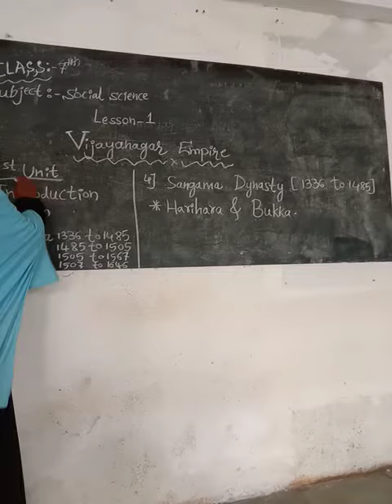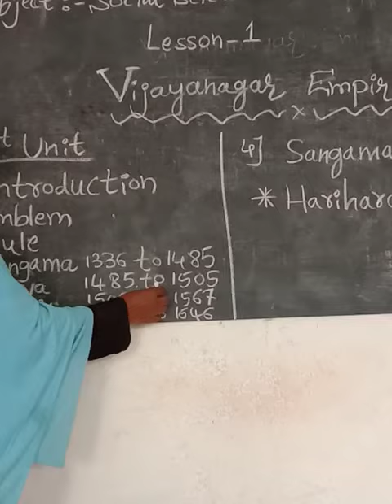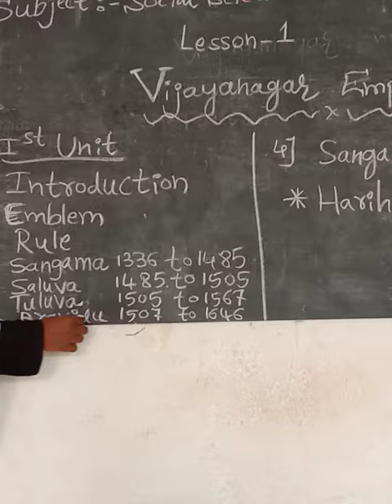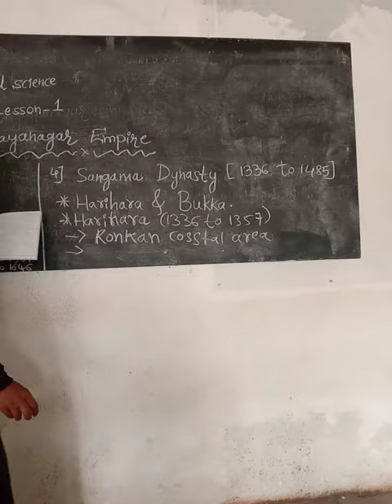Class:7 standard social science chapter no. 1 Vijayanagar Empire